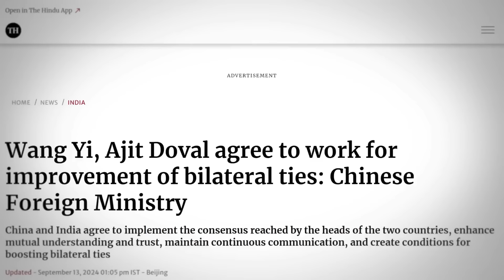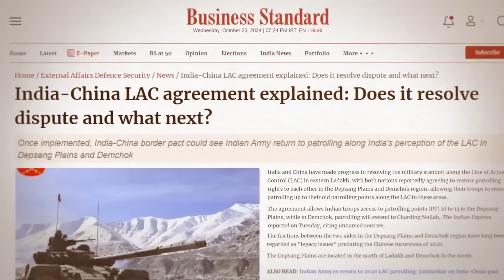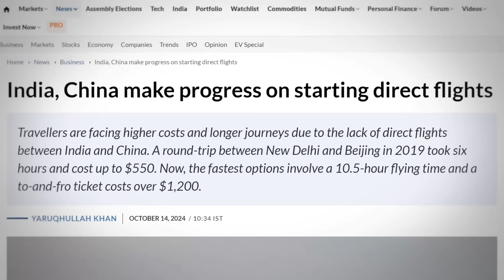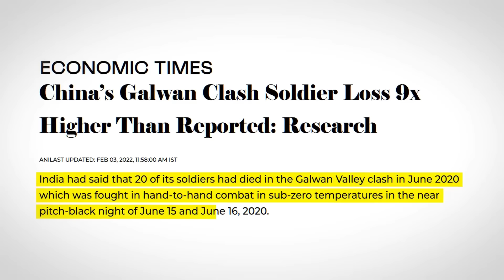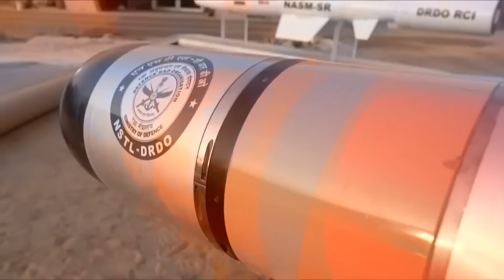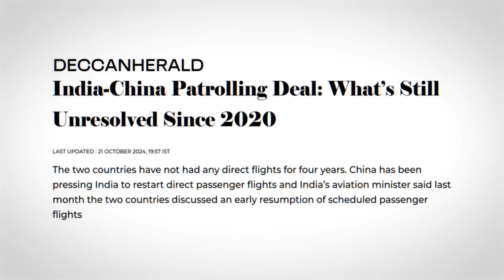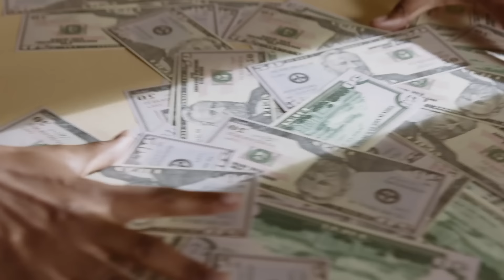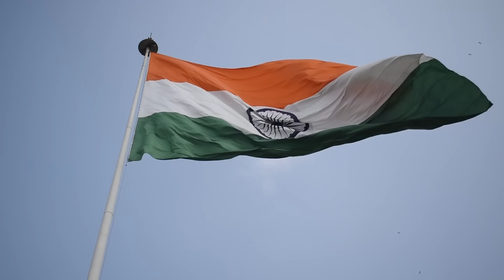কোন যাদুতে বশ মানলো চীন ? India China New Friendship Explained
Title: India-China Friendship: Modi's Strategic Move That Challenges Western Dominance

Description: In this video Sujit Debnath Sir delves into the groundbreaking border agreement between India and China, a bold move by Prime Minister Modi that reshapes Asia's geopolitical landscape. We examine how India’s strategic shift toward China goes beyond bilateral ties, marking a significant challenge to Western dominance in global politics.

This episode unpacks the complexities and motivations behind this alliance, highlighting the strategic foresight of Indian diplomacy and the broader implications for Western powers observing from the sidelines. Join us as we explore the transformative potential of the India-China partnership to reshape the global order—all from a nationalist Indian perspective that prioritizes sovereignty and strategic autonomy.